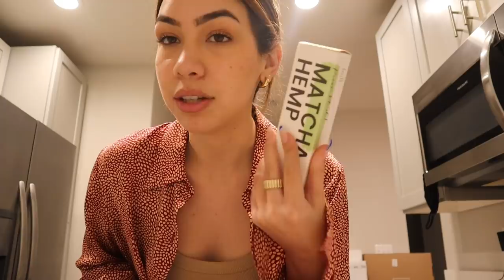A Weekend in My Life: Apartment Shopping, Lots of Food and Some Self Care (moving vlog #4)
MUSIC USED